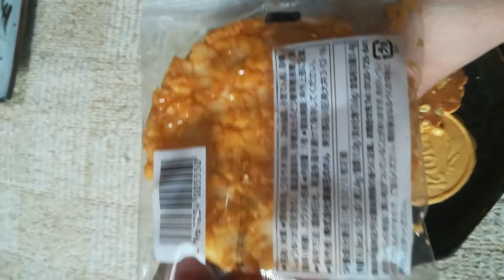各種せんべい、和風クッキー? 勢揃い！